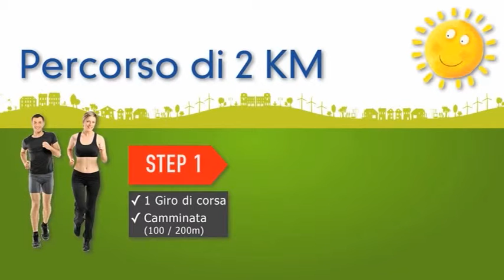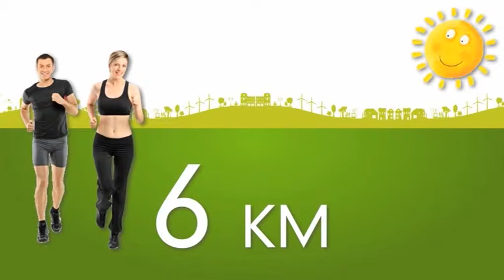ONDA TG 21.08.2014 - SONDAGGIO SUI BENEFICI DELL' ATTIVITA' FISICA